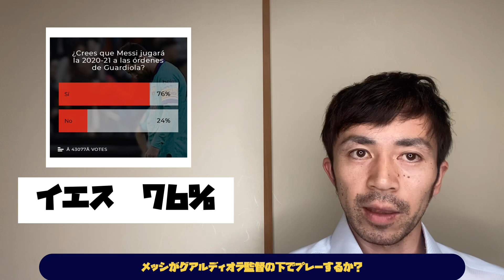メッシのバルサ退団騒動の続報について語ります。